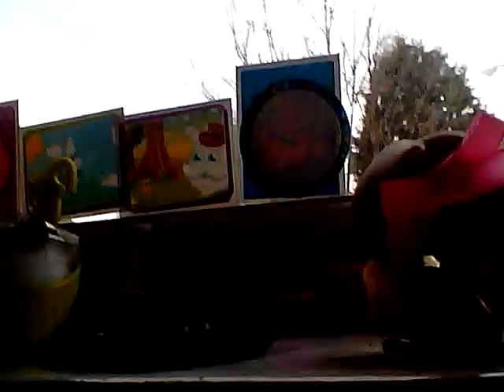LPs:first day first crush part 1/25